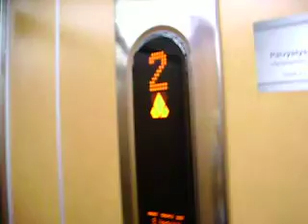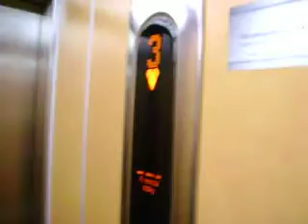Another KONE Ecodisc Traction Elevator/Lift.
Built in 2007. Staircase N, the last one. Pictures